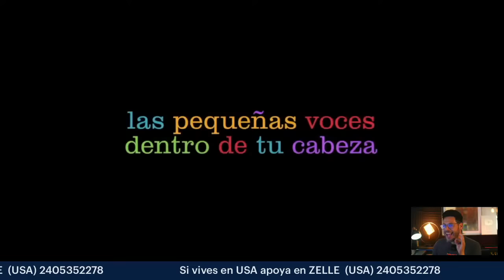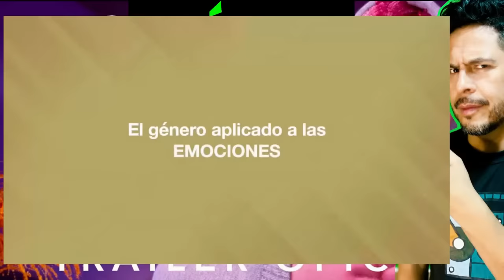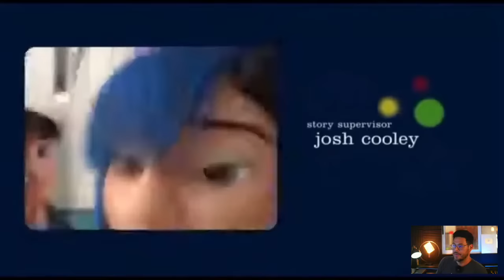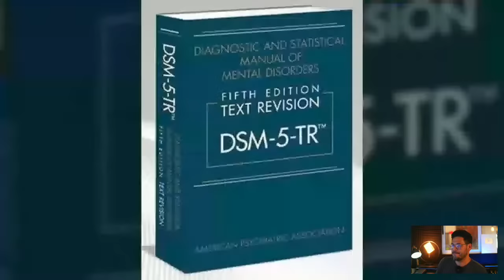IntensaMente 2 | Tráiler Oficial | ANALISIS por Pablo Rosales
Analizaremos las pistas que nos deja Pixar, sobre un nuevo amor de Riley, sobre cambios a los 13 años, lo cual tiene todo que ver con la pubertad y aunque algunos temas están basados en libros de psicología y psiquiatría, no puede faltar la ideología de los estudios Disney Pixar.